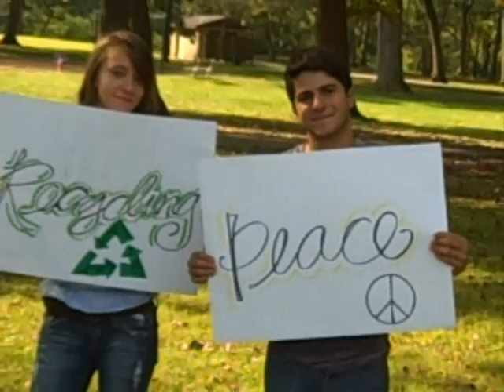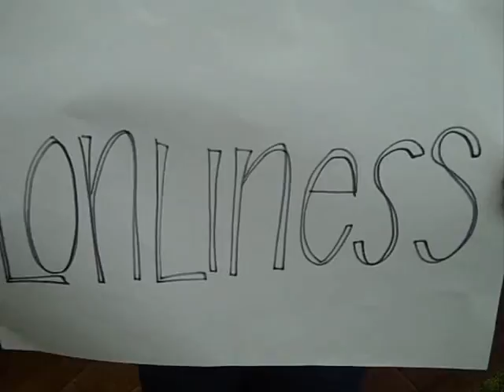Bad, Bad World Music Video.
Hope you guys enjoy! :) Was a blast to make, and couldn't have been a fraction of what it is without my friends. Though, I never realized until this project, how hard it is to get 9 highschoolers together.

Directed/Edited by: Chris Pascoe

Actors:
Toma Andreev
Gabby Chartrand
Erin Cronin
Susie DeRoss
Eric Leiterman
Chris Pascoe
Rachel Ronchetti
Hailey Salazar
Joe Stephenson

Art by: Maryjane Reilly (she deserves so much credit)

Night sky scene courtesy of alatafelis' channel.
Sun scene courtesy of watchtowero's channel.